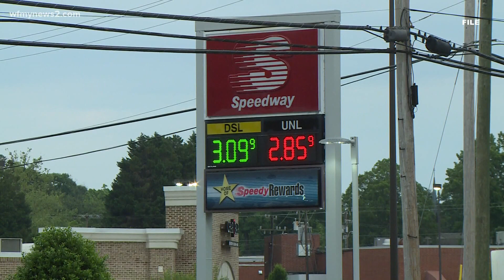Gas is returning slowly but surely around the Triad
More than half of gas stations in North Carolina don't have fuel Monday.